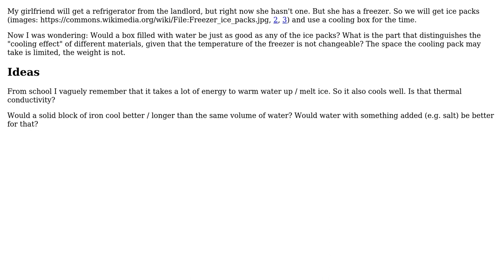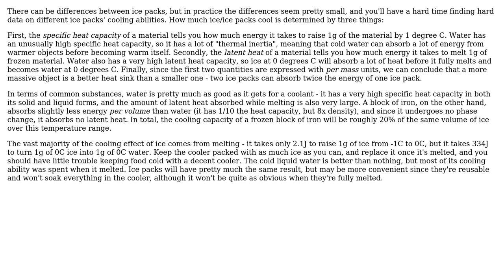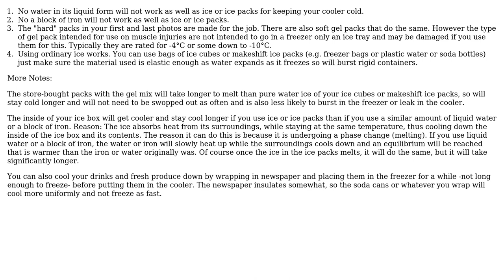Engineering: Are there differences between Ice Packs? (2 Solutions!!)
Engineering: Are there differences between Ice Packs?

With thanks & praise to God, and with thanks to the many people who have made this project possible! | Content (except music & images) licensed under CC BY-SA | Music | Images & others | With thanks to user Nuclear Hoagie user Martin Thoma user Gwyn and the Stack Exchange Network Trademarks are property of their respective owners. You are responsible for your own actions.